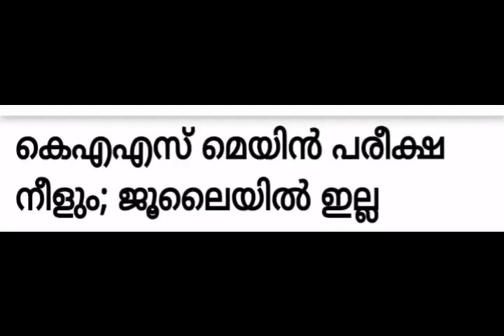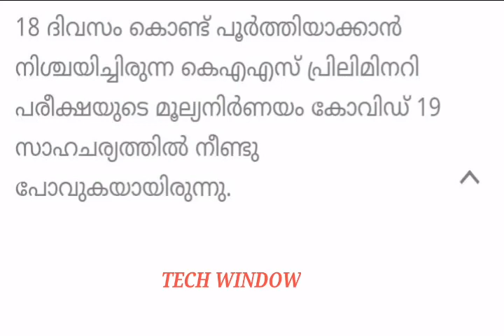Kerala PSC latest news_KAS_Administrative service exam_degree_tech window